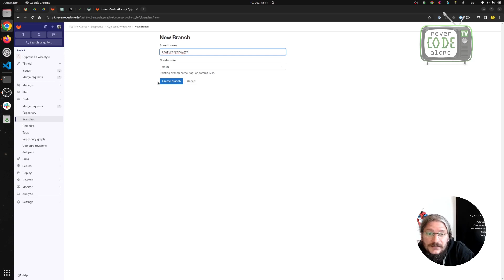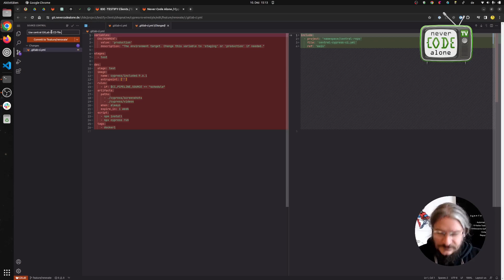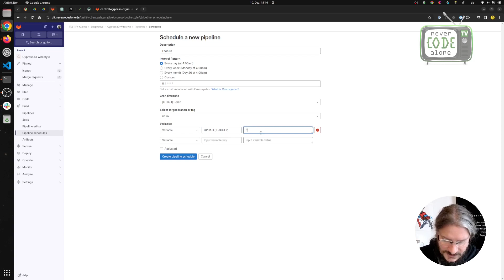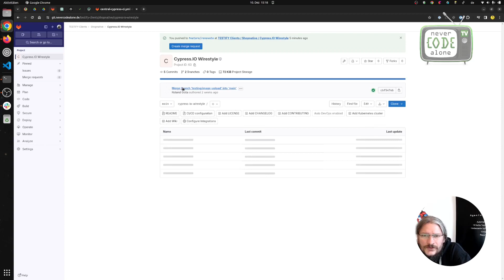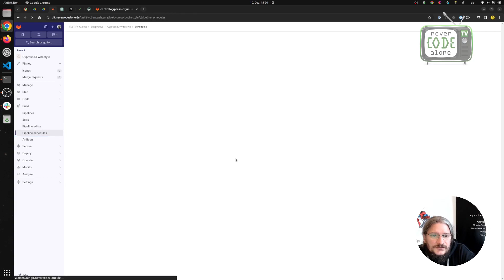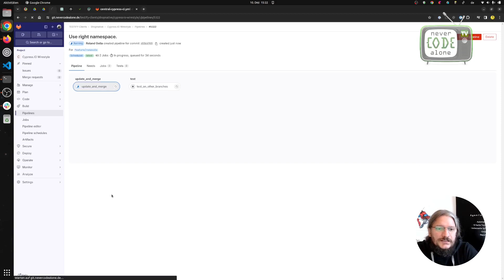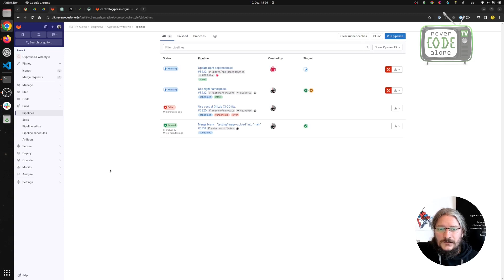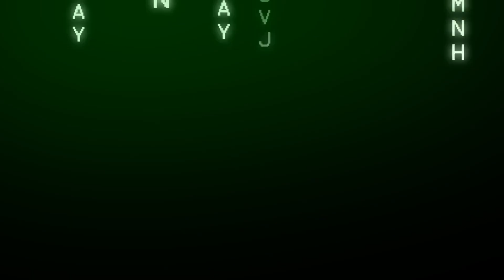Folge 1: GitLab CI/CD Auto Update für NPM Dependencies von Cypress.IO Website Testing Projekten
🚀 Entdecke in diesem Tutorial auf unserem Kanal wie du mithilfe einer GitLab Include-Datei deine Cypress-Projekte und NPM-Abhängigkeiten automatisch aktualisieren kannst.

⏰ Zeitsparendes Arbeiten im Browser
Erfahre, wie du Pipelines direkt in GitLab erstellst und bearbeitest, sowie die WebIDE für effizientes Arbeiten im Browser nutzt.

🛠 Automatisches NPM-Update mit GitLab CI/CD
Schau dir an, wie wir Feature-Branches erstellen, NPM-Abhängigkeiten automatisch aktualisieren und Änderungen sicher auf den Main-Branch mergen. Docker und der Renovate-Bot spielen eine entscheidende Rolle.

👨‍💻 Effektives CI/CD-Handling
Ein weiterer Fokus liegt auf dem Auslagern des CI/CD-Handlings für eine schnellere und effektivere Arbeitsweise.

🔔 Folge dem Kanal für weitere Tutorials!
Verpasse keine weiteren Tutorials zu GitLab CI/CD Pipelines – folge dem Kanal und aktiviere die Glocke!

📚 Weitere Details folgen
In kommenden Videos gehe ich detaillierter auf die Erstellung des Auto-Updaters, unsere Ziele und die zukünftige Vorgehensweise ein.

👋 Bleibt dran und bis zum nächsten Video!

00:00 GitLab Tutorial auf Deutsch für auto npm Update mit Roland Golla
00:41 GitLab CI CD Config File in neuem Branch in Dashboard direkt anpassen
02:25 IDE Editor in Browser direkt nutzen und Git Commit auf neunen Git Branch ausführen
04:23 Pipleline und Scheduled Tasks für CI CD Setups
10:57 Git Merge in GitLab Job ausführen lassen
11:59 Best Practice Setups und Strategien
13:34 Auto Update der NPM Dependencies in GitLab CI CD validieren
15:40 Fazir zu Auto Updates in GitLab CI CD Pipelines